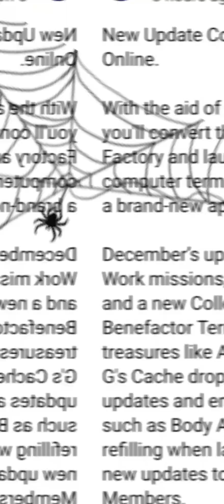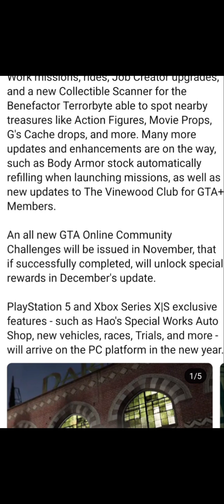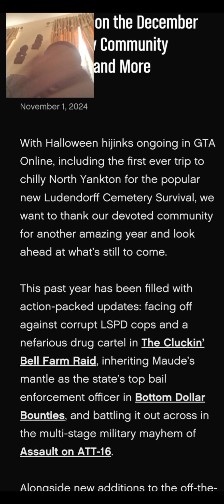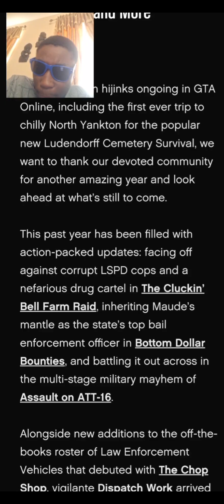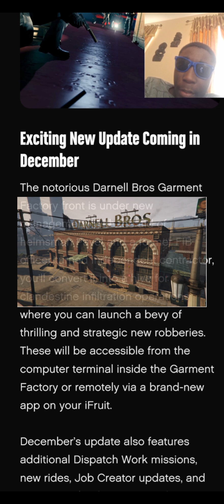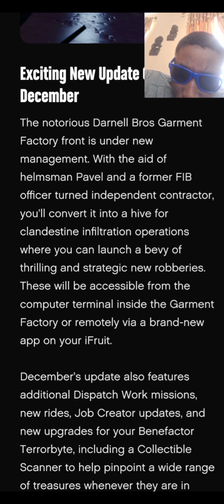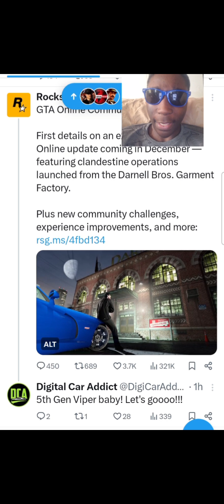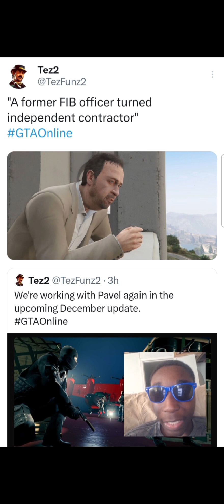December DLC 2024 Confirmed very early for GTA online, possibly last christmas update!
December DLC confirmed early! What do you think about it?